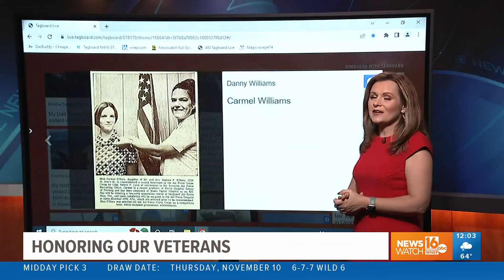Spotlight on veterans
We're shining a light on veterans living throughout our area. Newswatch 16's Mindi Ramsey gives us a look.